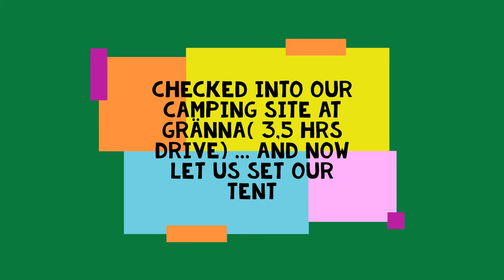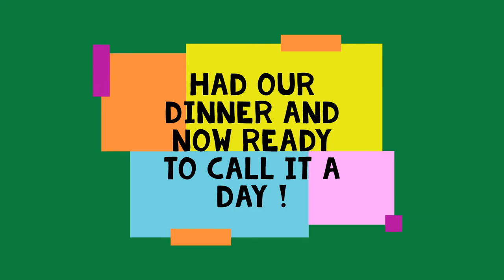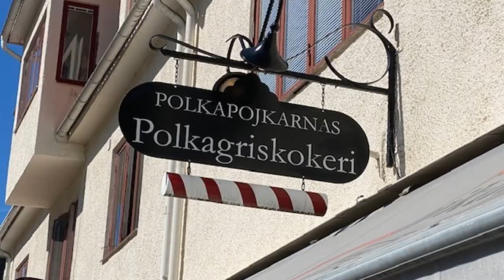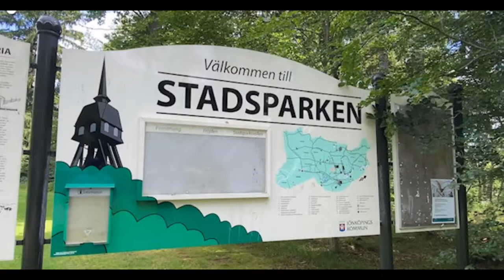AleeTales Episode 16 - Lets go camping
Summer time is a great time to go out camping with your family and friends and this year we  did it again ! it was so much fun .. do you want to come and see .. watch my video , this is Gränna about 300km south west of Stockholm, spend 2 nights in this amaizing spot and there was so much to see .. my favourite was offcourse the candie factory !